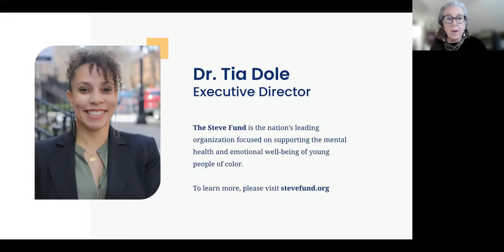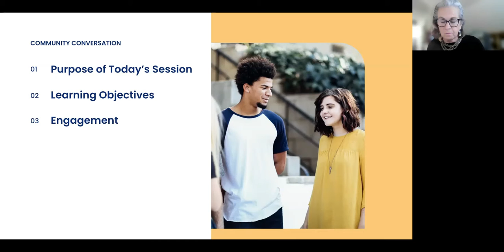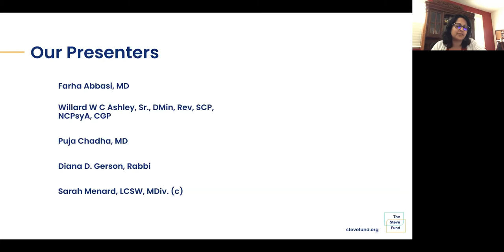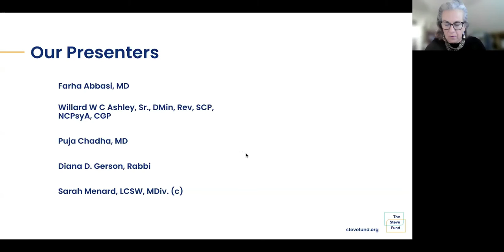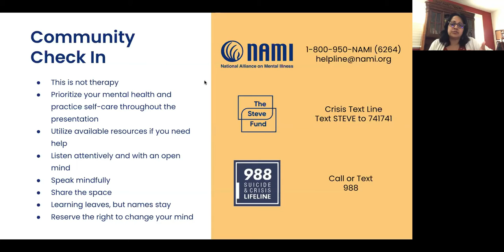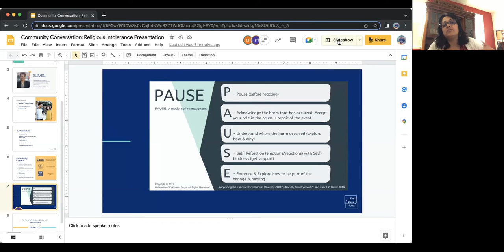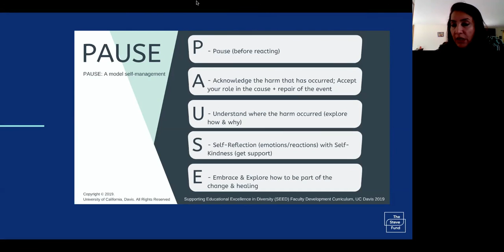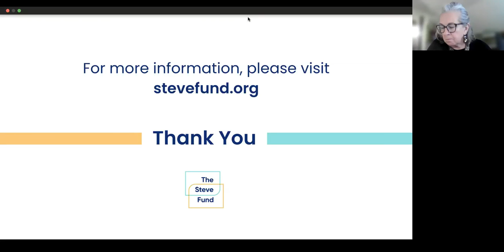Community Conversation: The Impact of Religious Intolerance on Mental Health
Learn about the harm and trauma caused by religious intolerance, hate behavior, and xenophobia. Our multicultural panel of eminent mental health and religious leaders will discuss historical and current factors that influence belief systems and perpetrate acts of violence and share ways to promote space for compassion and honoring differences. Panelists will provide evidence-based strategies to identify offense, practice self-reflection, re-imagine new ways of belonging and strengthen patterns of healthy community relationships.